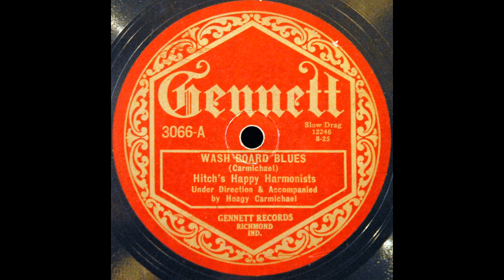Wash Board Blues (Hitch's Happy Harmonists)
Hitch's Happy Harmonists play "Wash Board Blues" on Gennett 3066-A, recorded 19 May 1925.